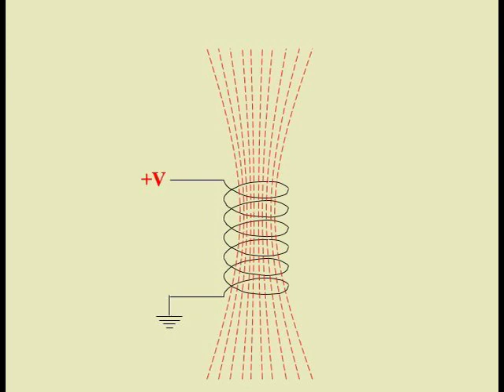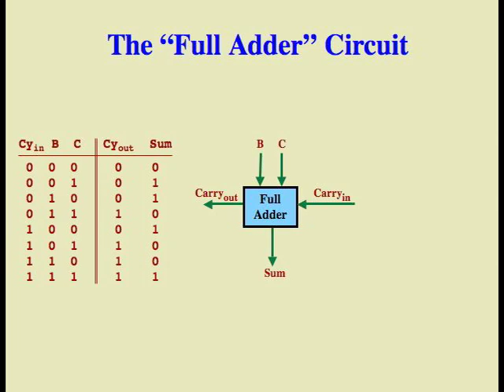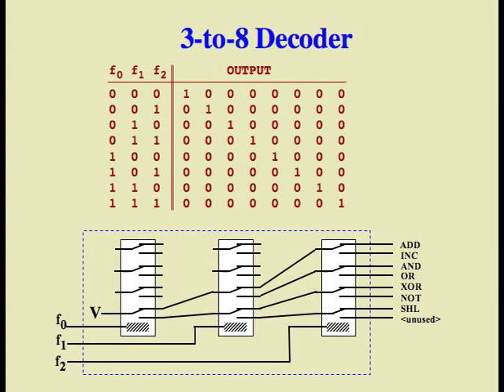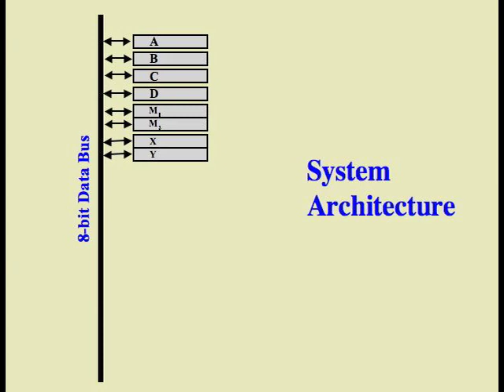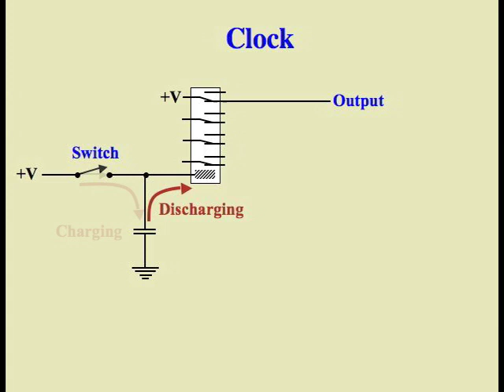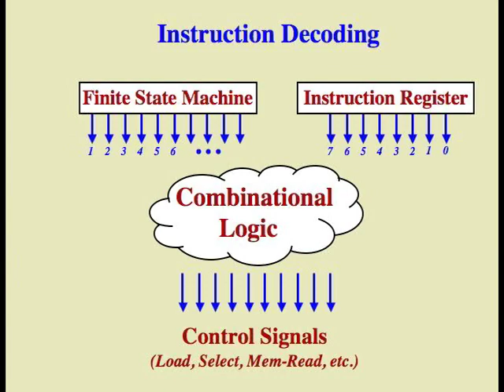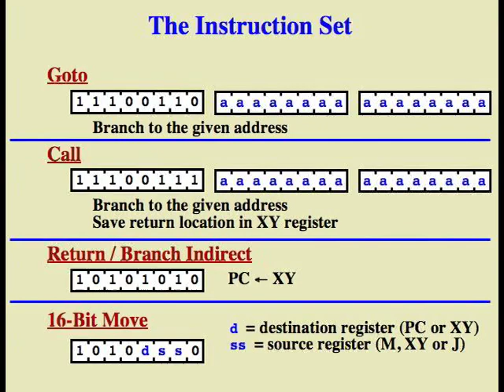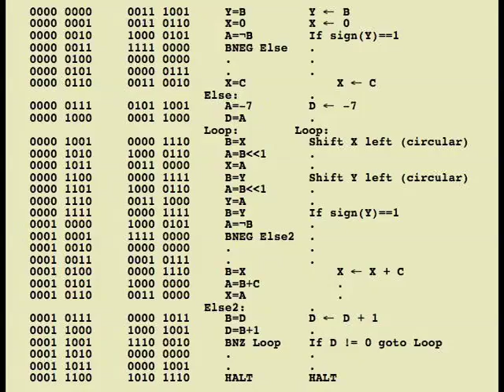Computer Design Tutorial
How to build a computer. This tutorial describes the design of a computer made of relays. Explains the connection between circuits and machine code. Learn how logic gates are combined to implement instruction execution.